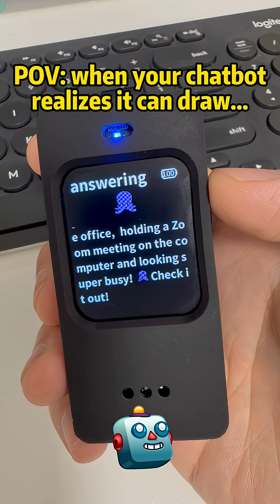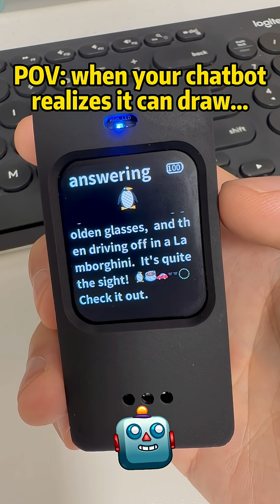When your AI chatbot realizes it can draw...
Whisplay AI chatbot now support image generation! 😄🎉 You can just tell it what to generate. The feature depends on OpenAI / Gemini / Doubao image generation api.